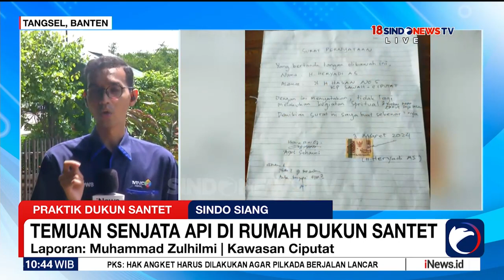Tim Gegana Geledah Rumah Dukun Bersenjata di Tangsel, Banten - Sindo Siang 06/03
Tim Gegana selesai melakukan penggeledahan di 2 rumah terduga dukun santet di Ciputat, Tangerang Selatan. Hasilnya, Tim Gegana mengamankan beberapa peluru.